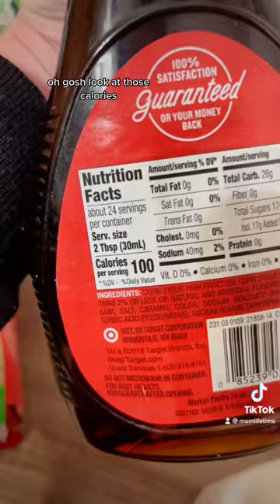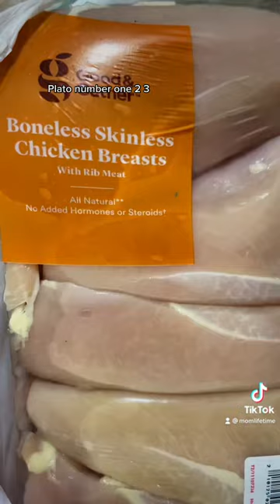target targethaul groceries